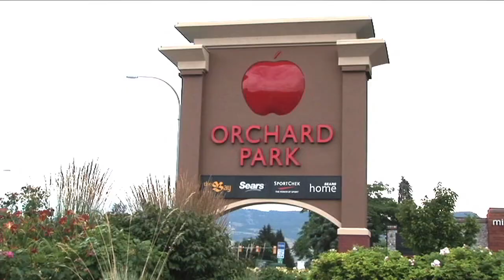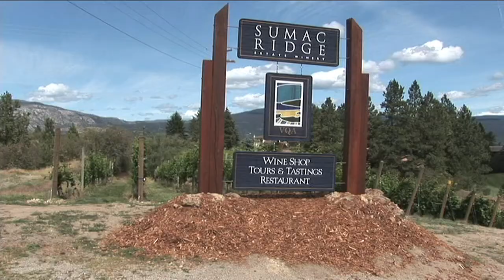International Guide: Okanagan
The Okanagan region in British Columbia a prime vacation destination.

It's shimmering waters, vineyards and first class amenities draw millions of visitors every year.